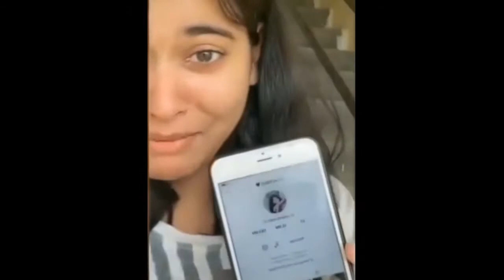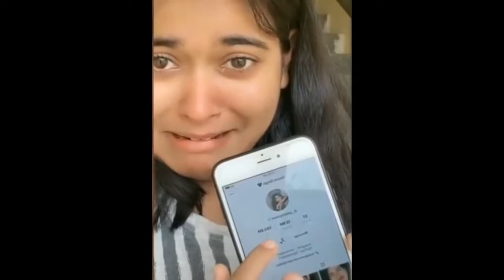Ek Tha TikTok ! | TikTok banned | RiGi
Dosto,
Tiktokiye ki basti , Thodi si Masti 😂